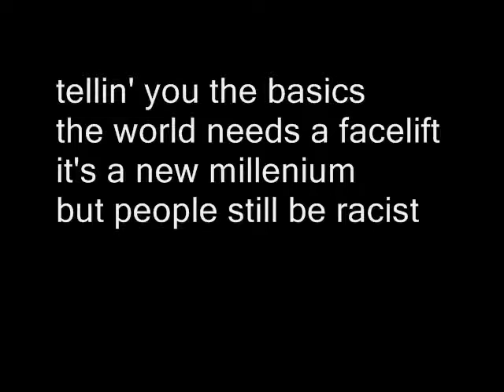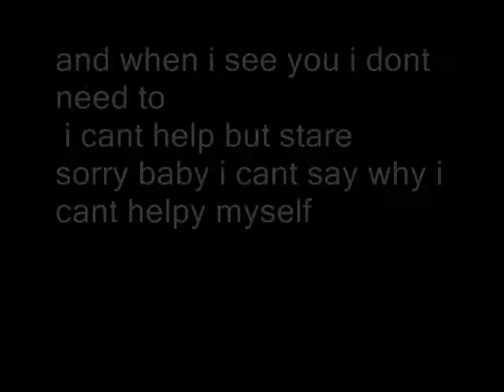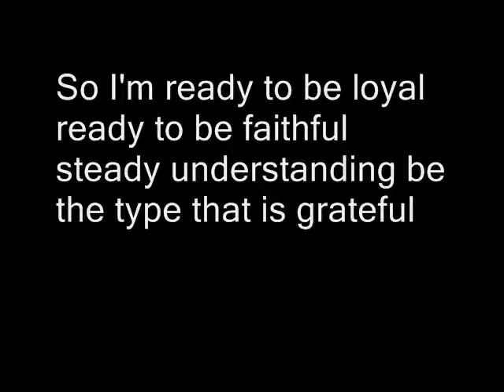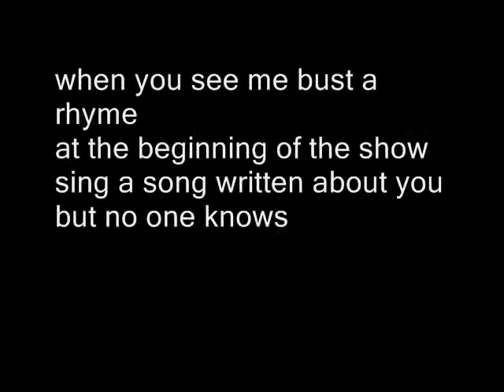Alicia Keys Un-Thinkable Remix :Tre Porter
My name is Tre Porter

This a a remix of alicia key's un-thinkable that Me and SOLO made.